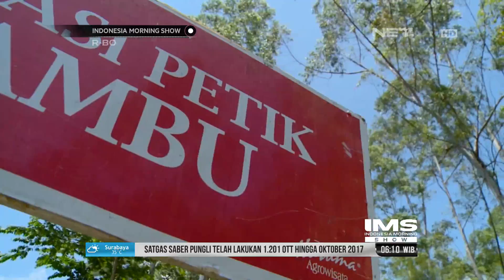Seruuu! Menguji Adrenalin di Kota Batu, Malang